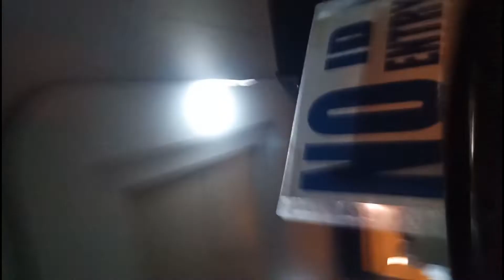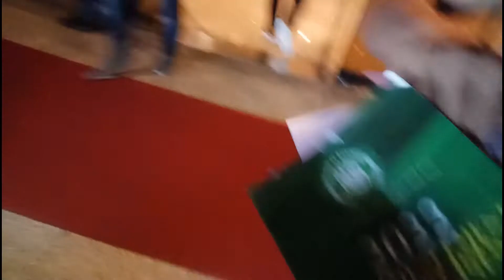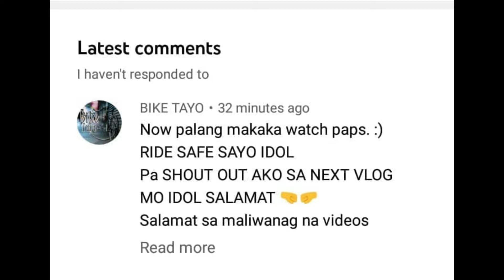PICC June14, 2022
This  video is a sneak peek on my son's graduation ceremony in one of the Private School here in the Philippines.